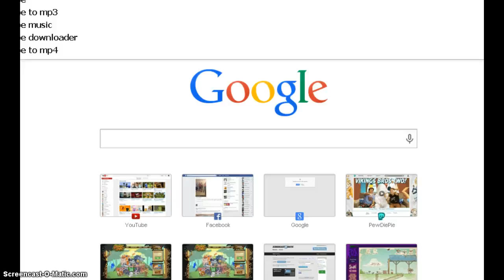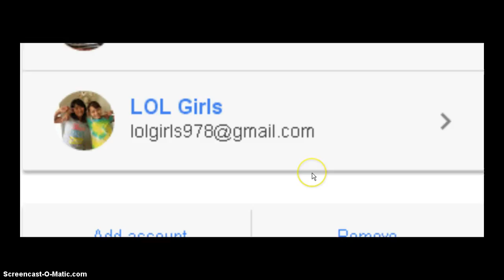Ice Cream Parlor!!!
Hey everone it me Phoebe1578 and I made a ice cream den  but i was not done with it yet :)